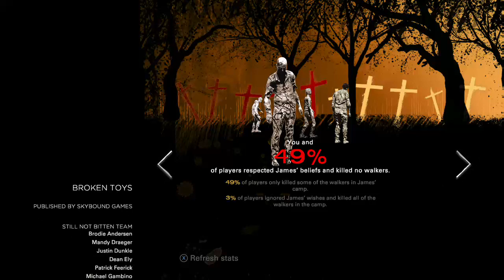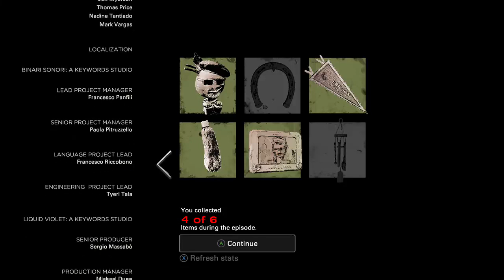THE WALKING DEAD:THE FINAL SEASON EPISODE 3 VIOLET PLAYTHROUGH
Stream Rules
No bullying
You can swear but remember there is kids here
Dont spam bad words
obey mods
no racism in the chat
be respectful
Have Fun!!!

How To Get Mod
you have to stay active on all my videos and make sure you are subbed and like my video
stay active in the live chat and you dont get mod for just asking

My friends